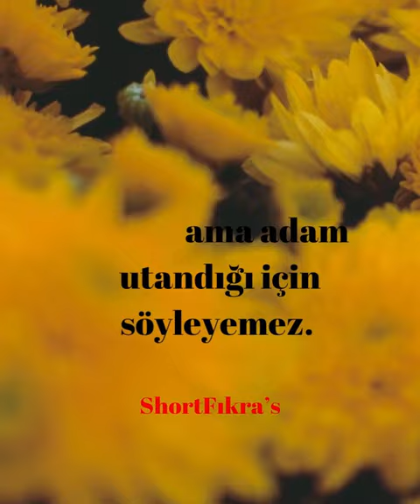Fıkra - Tansu Çiller Pıttık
Tansu Çillerin Erzurum mitinginde yaşanan fıkra gibi olay. Üstünden geçen yıllara rağmen asla unutulmayacak bir gaf.